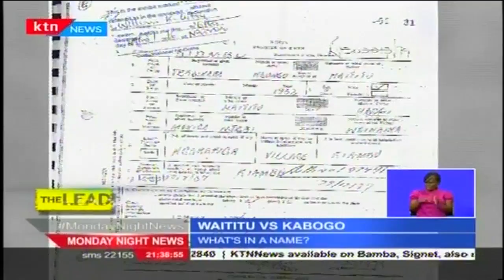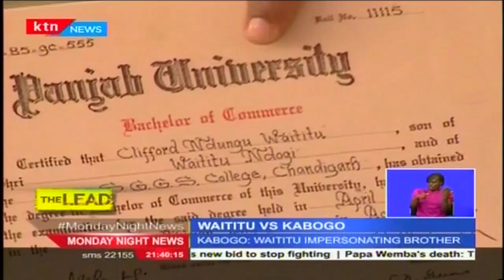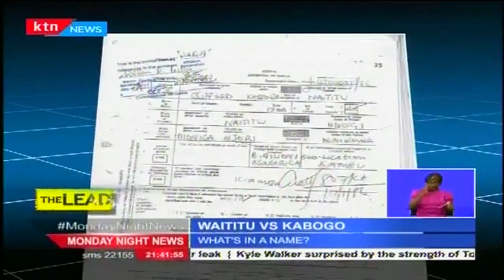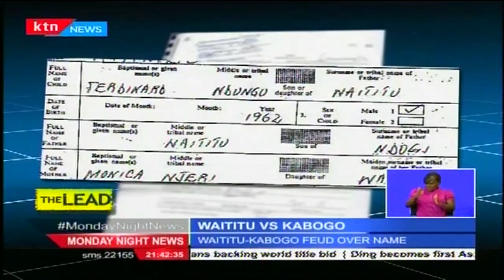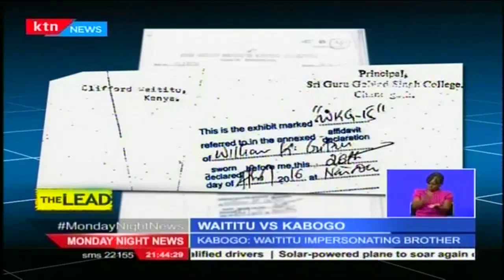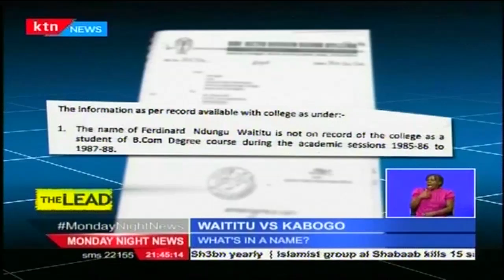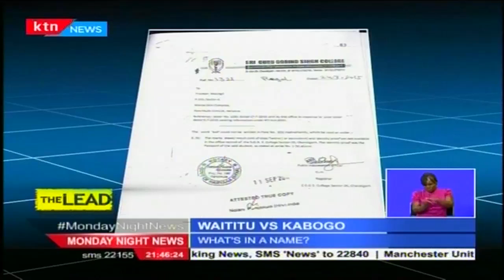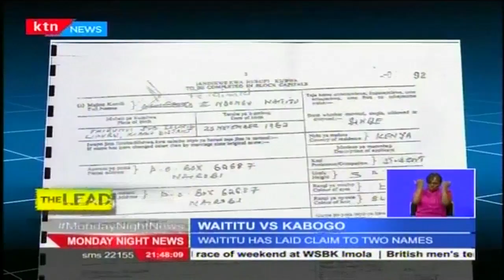The Lead: Is Kabete MP Ferdinand Waititu using his brother’s academic papers as his?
What’s in a Name? A protracted war of words between the Kiambu governor William Kabogo and Kabete Member of Parliament is shaping up into a long drawn out legal suit in court. William Kabogo has gone to court to demonstrate that Clifford Ndungu Waititu is a totally different person from Ferdinand Waititu, two names that the Kabate member of parliament has laid claim to. But as KTN News investigations editor, Dennis Onsarigo reports, the tussle may be far more complicated than even what the court papers contain. Here is the lead “What is in a name?"